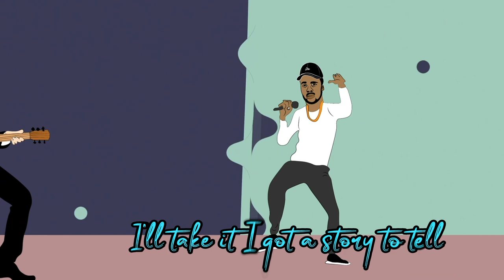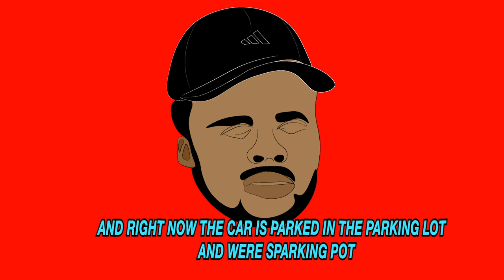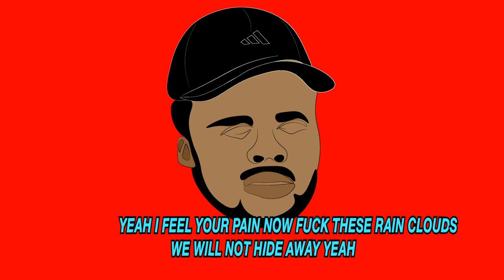S.M.P. - Cali Ft. Joe Skahan (Official Animation Lyric Video)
Cali (Music From SageMode) · S.M.P

Cali Ft. Joe Skahan

Composer:  Lyricist: Shaquille M. Pinckney

Engineer: King

Mastering Engineer: Michelle Mancini